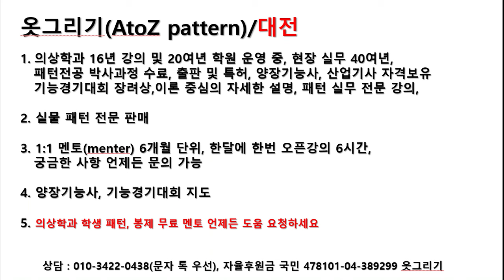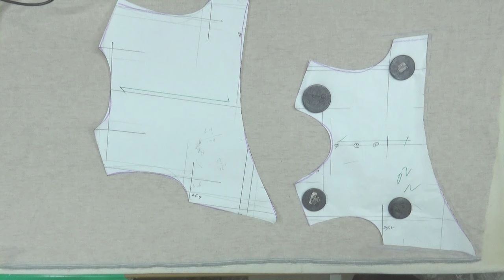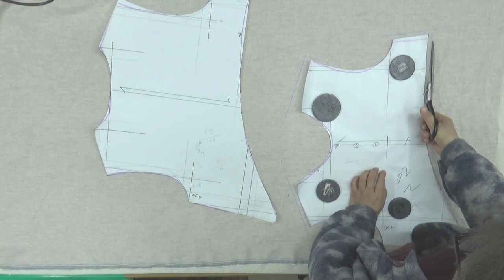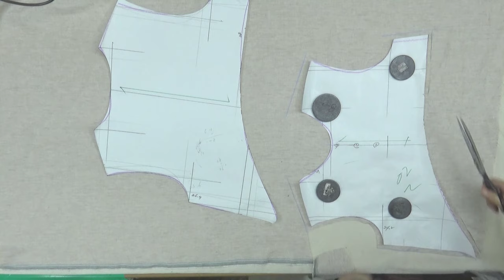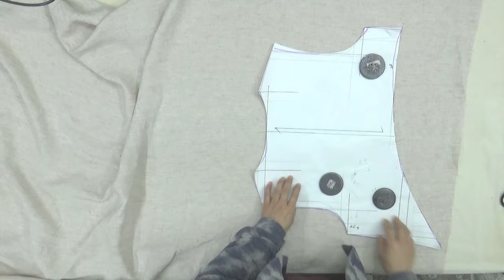20240303150-2)Unbalanced shirring dress/cutting, 언발란스 셔링원피스/재단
Unbalanced shirring dress#옷그리기# AtoZpattern